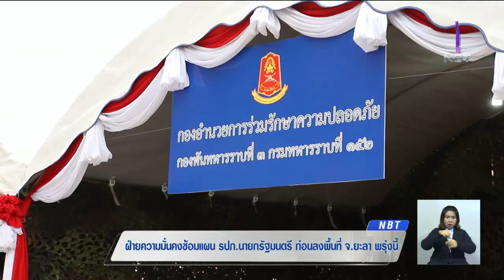เตรียมพร้อมรักษาความปลอดภัยนายกฯ ลงพื้นที่ จ.ยะลา เปิดศูนย์ราชการจังหวัดชายแดนใต้